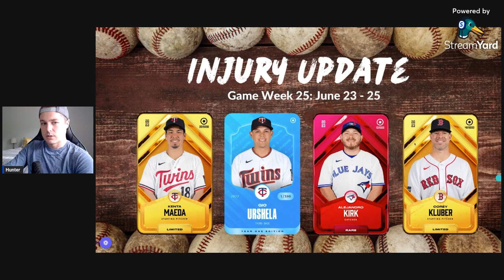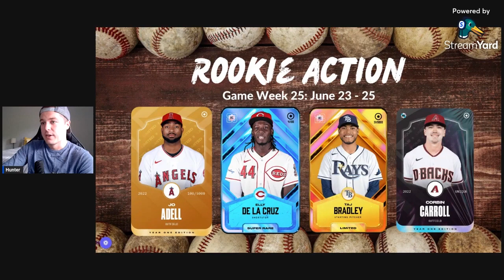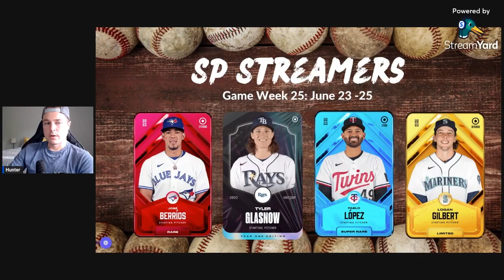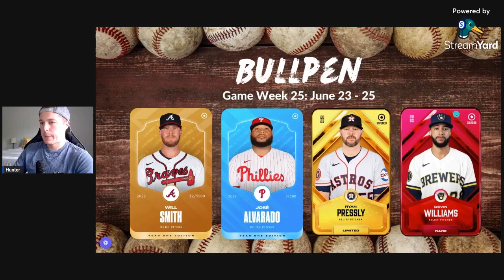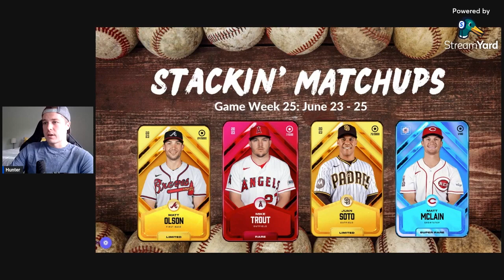Off Bas3 Sorare MLB GW25 Breakdown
Solo episode this week.